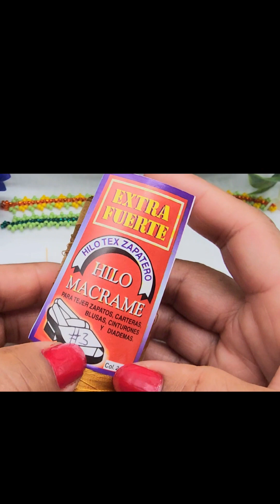Pulsera con mostacillas del #10. Muy fácil de hacer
Pulsera realizada con mostacillas checas del # 10.